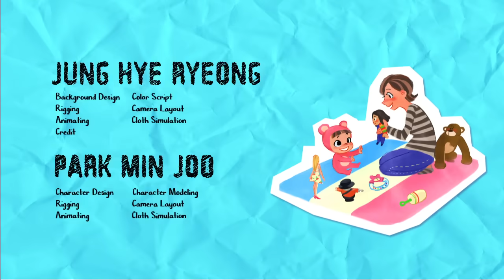Dodo(도도)-엄마에게 복수를 꿈 꾸는 장난감?!_청강대 애니메이션스쿨 2017년 졸업작품(animation)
창고방에 오래된 상자가 있다. 그 상자 안에는 마찬가지로 오래된
장난감들이 있었다. 장난감들의 주인이었던 엄마는 시간이 지나
상자에 장난감들이 있던 걸 잊어버렸고 장난감들은 엄마한테 버림받은 줄 알고 상자 안에서 복수를 다짐한다.
There are  old toys in the box in the attic.
The mom who used to own those toys, no longer remembers them that have been kept in the box for a long time, and those abandoned toys decide to take a revenge against her under the command of their leader, Dodo.

제작 : 이해인, 박민주, 정혜령, 손희연, 김현지, 정영숙, 박민주, 이진경